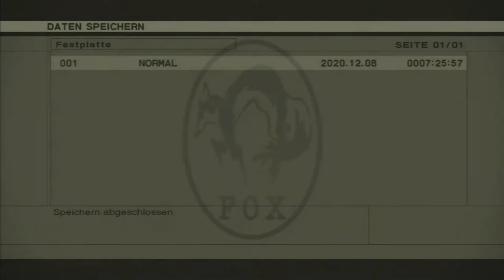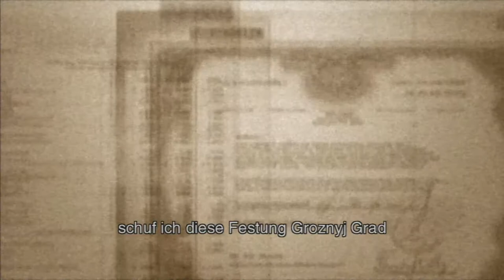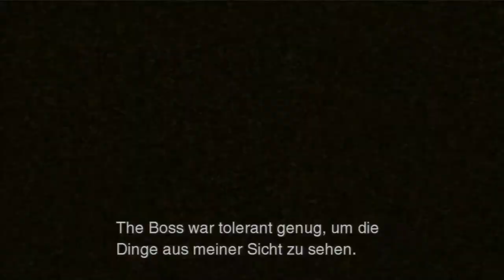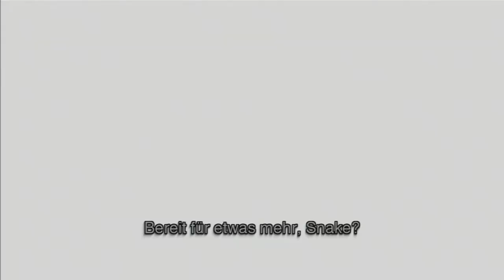METAL GEAR SOLID 3 [HD+] #17 - BOSSKAMPF gegen VOLGIN 1/2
Hallo und Willkommen zu diesem METAL GEAR SOLID 3 Lets Play.

Upload immer am Dienstag, Donnerstag, Samstag um 17:15 Uhr.

Titel: Metal Gear Solid 3
Genre: Schleich-Action
Entwickler: Hideo Kojima
Publisher: Konami